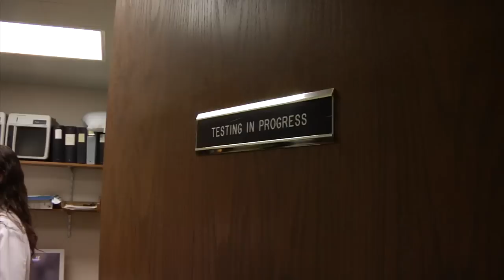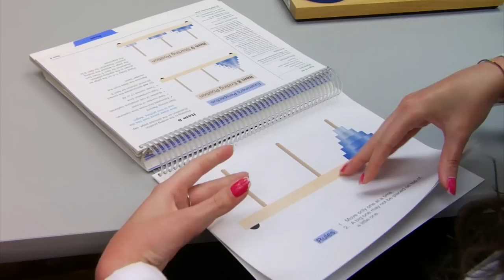SROP - Summer Research Opportunities Program at University of Iowa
The University of Iowa is one for the CIC universities that participate in the SROP-McNair program to provide underrepresented students hands-on research experience.